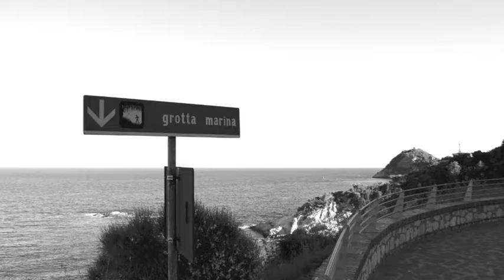Savona isola di Bergeggi